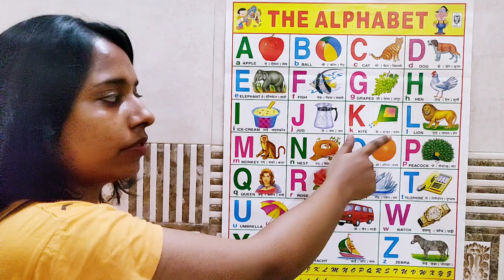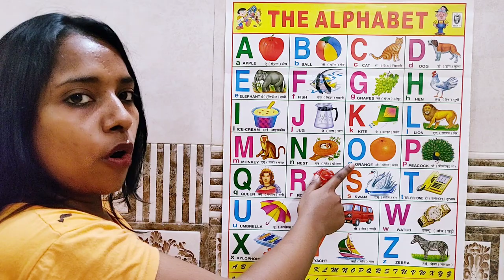A for apple,b for ball,c for Cat, Alphabets,A to z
A for Apple b forBall, Alphabets abcd song,nursery rhymes,abcd songs,Alphabet Song,abc phonics song